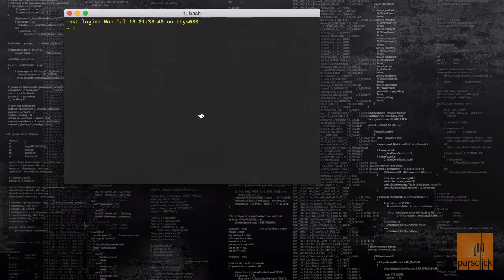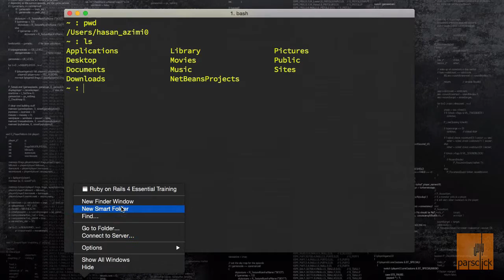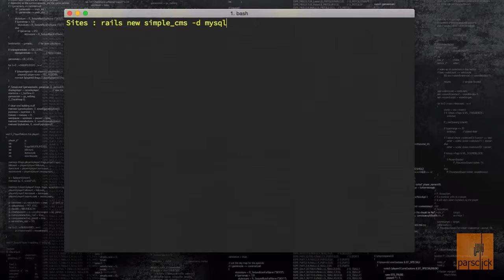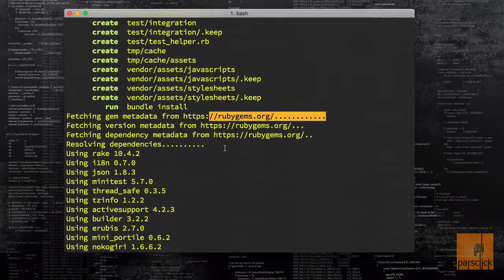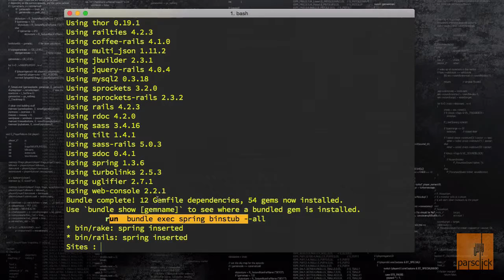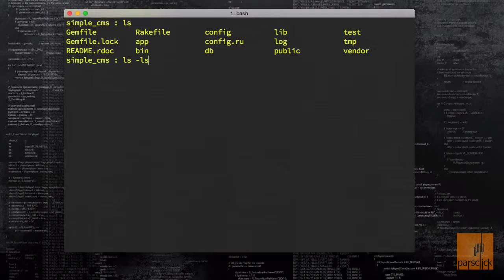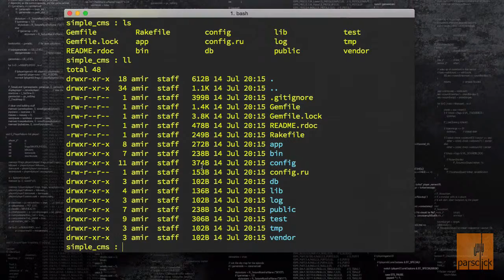۲۲- ساخت پروژه جدید در روبی آن ریلز